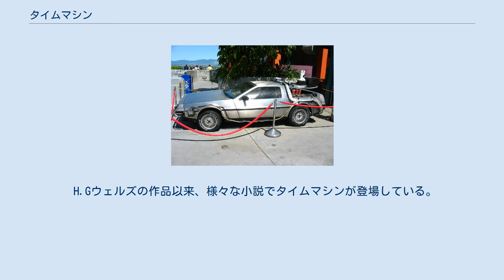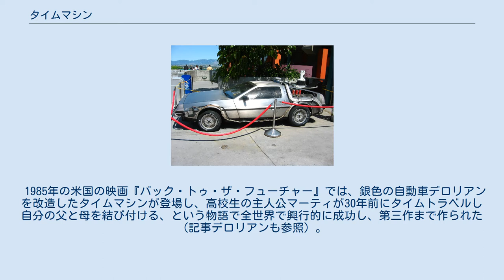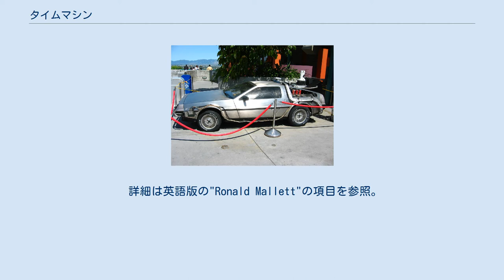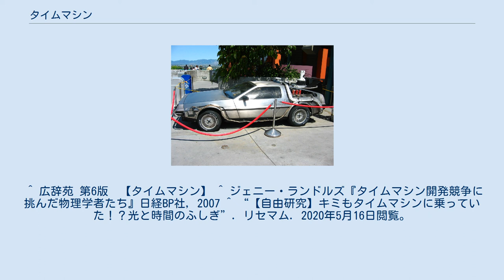タイムマシン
タイムマシン（英語: Time Machine）とは、時間の流れを超えて未来や過去へ旅するための架空の機械のことである。
 タイムマシンは、サイエンス・フィクションなどのフィクション作品で、タイムトラベルをするための道具として登場する。
ストーリーの鍵となったり、作品中で小道具・大道具として利用されることもある。
 スペインの作家エンリケ・ガスパール・イ・リンバウEnrique Gaspar y Rimbau が1887年の作品 El Anacronópete『アナクロノペテー』（時間遡行者／時間遡行機械）』で登場させたものが最初であったのだが、これはあまり有名にはならなかった。
また、この作品では「未来へ行く」という概念は出てこない。
 時間移動を最初に描いたのはマーク・トウェインが1889年に発表した長編小説『アーサー王宮廷のコネチカット・ヤンキー』とされるが、マシンは出て来ない。
当時のアメリカ社会を批判することがテーマだった作品だった。
この作品でも「未来に行く」という概念はない。
 一般には1895年にH・G・ウェルズが発表した作品The Time Machine『タイム・マシン』に登場したタイムマシンが人々に広く知られることになり、様々な作品に影響を与えた。
この作品のタイムマシンは過去にも未来にも行くことが可能で、時間を移動するが場所は移動しない、という設定になっていた。
またウェルズはアマチュア時代の1888年にも時間を移動する機械が登場する「時の探検家たち」という作品を書いている。
H.Gウェルズの作品は、何度も映画化された。
 H.Gウェルズの作品以来、様々な小説でタイムマシンが登場している。
またそうした作品の中には映像化されているものも多数ある。
 『バック・トゥ・ザ・フューチャー』に登場したデロリアン。
（ユニバーサル・スタジオ・ハリウッドに展示されているもの）。
作中、140kmを超える速度で走行するとタイムトラベルする、という設定になっている。
 1985年の米国の映画『バック・トゥ・ザ・フューチャー』では、銀色の自動車デロリアンを改造したタイムマシンが登場し、高校生の主人公マーティが30年前にタイムトラベルし自分の父と母を結び付ける、という物語で全世界で興行的に成功し、第三作まで作られた（記事デロリアンも参照）。
 日本の様々な作品でも多数（非常に多数）登場しているが、日本のアニメについても言及しておくと、例えば有名どころでは、『ドラえもん』の主人公「ドラえもん」がタイムマシンを所有していて、副主人公「のび太」もそれのおかげで時間の旅をする、という設定になっている。
魔法の絨毯のような形状で何度も登場し、また、いくらか異なったタイプも登場する回もある（タイムマシン (ドラえもん)）。
 日本記号学会は2011年1月に第一回目の、2月には第二回目の「タイムマシン / タイムトラヴェル研究会」を開き、映画・小説・漫画などで「タイムマシン」や「タイムトラベル」がどのような表象として扱われているか、現れているか、といったことについて意見を交わした。
 形態での分類 移動方法での分類 タイムマシンの時間移動方法で分けると、以下のようなタイプがある。
 亜空間や四次元空間を経由するタイムマシンの場合には目的地が水中・空中など地上である保証はないため、事前の状況把握や時間と位置の同時移動が重要となる。
「タイムトンネル」では転送の際には、目的地の状況を過去文献等で確認するなどの事前準備を行っていた。
タイムマシンが地球の重力に縛られている保証もないため、地球の自転や公転・銀河系レベルでの移動の影響などもSF設定上の議論になることも多い。
 イギリスのジェニー・ランドルズの話によると、世の中には、タイムマシンを本気で（大真面目に）実現しようと思って研究している自然科学者もいる、とのことである。
 またカリフォルニア工科大学のキップ・ソーンは1988年に、通過可能なワームホールを考察し、量子の泡から生まれるワームホールを広げて利用する時間旅行の概念を発表した。
 過去へ遡るアイデアは、基本的には現代で認められている物理学を使って論じられているが、物質に対するエネルギー的な仮定や時空のトポロジーの変形など現代の技術ではすぐには対処できないような仮説の上に成立している。
 “タイムマシンができて「未来人が旅行している世界」と、現在の「未来人が旅行していない世界」が別々の宇宙に存...